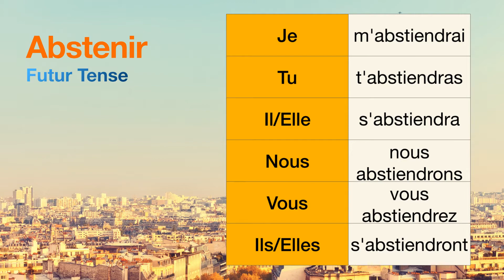How to conjugate Abstenir (to abstain ) in Futur tense.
The conjugations for Abstenir (to abstain ) in Futur are
Je m'abstiendrai
Tu t'abstiendras
Il s'abstiendra
Nous nous abstiendrons
Vous vous abstiendrez
Ils s'abstiendront